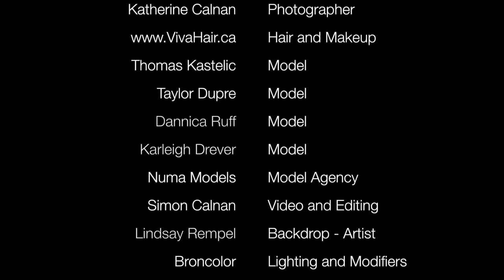Fashion Shoot with Viva Hair, Artist Lindsay Rempel and Katherine Calnan Photography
Fashion photography collaboration with hair and makeup by Viva Hair in Calgary, Artist Lindsay Rempel supplying the stunning backdrops, then studio and fashion photography by Katherine Calnan Photography.

Viva Hair had two artists on set who did wonderful work. Viva Hair will be submitting the images from this fashion shoot to hair stylist publications and we will update that along with images on our website once those are in print. @vivahair_yyc

SET DESIGN

We used three different back drops in the studio for this fashion shoot. Two of those backdrops were designed, painted and printed by a popular Calgary artist named Lindsay Rempel. Her website is listed below. Along with being a beautiful person she also a highly talented, with her artwork appearing in places such as LuLuLemon.

MODEL AGENCY

Numa models facilitated four beautiful models. Our fashion models Karleigh Drever, Dannica Ruff, Taylor Dupre and Thomas Kastelic were professional, fun and so easy to work with and I would recommend them to anyone.

INSPIRATION

The shoot was directed by Viva Hair in Calgary with the resulting images being used on their website and social media this spring / summer. They were inspired by nature in particular so flowers were a big part of the shoot. Styling of the models was simple and relaxed as we move into the spring summer season.

THANKS ARE IN ORDER FOR

We wanted to thank all of the models and family members for spending their Sunday in our studio and for being so fun to be around and for Viva Hair for all of their work and direction for hair, makeup and for of course for ordering pizza for everyone.

Model Taylor Dupre actually drove in from Saskatchewan with her family so we are incredibly thankful for them for doing so.

Hair and Makeup: Viva Hair @vivahair_yyc

Models:
Karleigh Drever @karleighdrever,
Dannica Ruff @dannica.r,
Taylor Dupre @taylorchedupre,
Thomas Kastelic @tomkast

Location: Calgary (Katherine Calnan Photography Studio)

Artist of Backdrop: Lindsay Rempel @lrempelart

EQUIPMENT

Lighting and Modifiers: Broncolor

Modifier: Westcott

Beauty Dish: Mola Demi

Camera: Canon 5D Mkiii

Lenses: Canon 24-70 f4, Canon 85mm f1.2, Canon 50mm f1.4

Video: Canon 7D with Canon 24-70 f4 Lens

Copyright Katherine Calnan Photography 2017